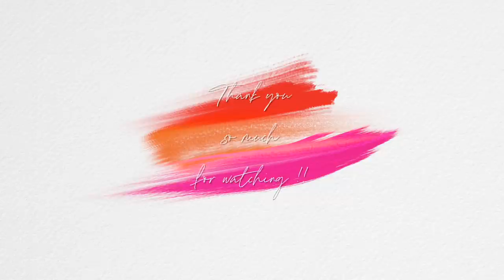【記念写真・証明写真にも使える】爆速撮影メイク‹プチプラ·デパコス›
先日お仕事で撮影があったんだけど、その時メイクを自分に施すタイミングがああったので
その様子を動画に収めて「撮影用メイク動画」にしました〜♪
このメイクは特に写真やライトの強い撮影現場での動画になると、
意外とナチュラルに収まるので、証明写真メイク・記念写真用メイクにも応用効くし
もちろん、もうちょっとトーンダウンすれば毎日メイクにも大丈夫なので
是非是非やってみてね♪

あ！今回からテッロップを自動作成してくれるアプリを使ってみたんだけど、
見やすいかな？？ちょっと途中見落としてしまっていた誤字もあって、ごめんなさい💦
テロップ！引き続きベストな形を模索中ですが、より多くの方々に
見てもらい易い動画を目指していきますねー♪

▶︎Primer:
ORBIS
スキンモイスチャーベース

▶︎Foundation:
KATE リアルカバーリキッド(ライトグロウ) 02 基準となる色

▶︎Concealer:
コスメデコルテ
トーンパーフェクティング パレット01
（※動画内の価格表示に誤りがありました！正しくは、4,950 円（税込）です！）

▶︎Powder:
INTEGRATE GRACY プレミアムパクト 特製セット オークル10

▶︎Contour/Bronzer:
ウルトラHDスティックファンデーション Y415

CHARLOTTE TILBURY
Airbrush Bronzer Fair

▶︎Blush:
コスメデコルテ
パウダー ブラッシュ
0R201 限定

▶︎Brows:
ORBIS
ブレンドアイブローコンパクトナチュラルブラウン

▶︎Eyeshadow:
SUQQU
シグニチャー カラー アイズ 03

▶︎Eyeliner:
CANMAKE
クリーミータッチライナー 02

▶︎Lips:
B IDOL
こなれベージュ

▶︎Mascara:
CANMAKE
クイックラッシュカーラー

B IDOL
愛ラッシュマスカラ 02 流し目ブラック

▶︎Music
   GetBacc105v2 by DJ Grumble

▶︎Tops

▶︎Earrings
   ana luisa

▶️▶️ イラスト by Yuma Tomoyasu

 【お仕事問い合わせ先】

 〒150-0002
 Chie Hidaka 宛